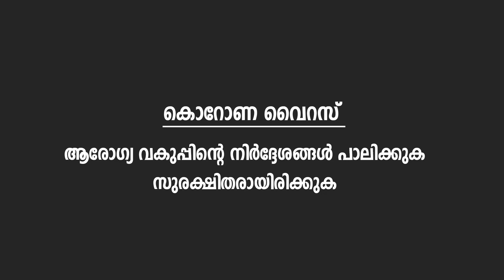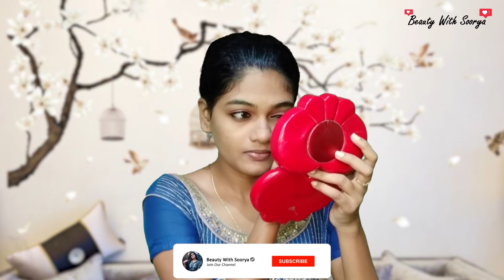No Foundation Eid Makeup Look 🌙 | Eid Makeover | Simple and Elegant | 2020